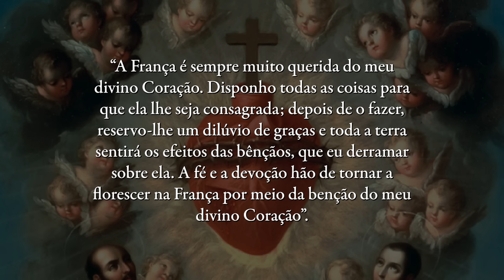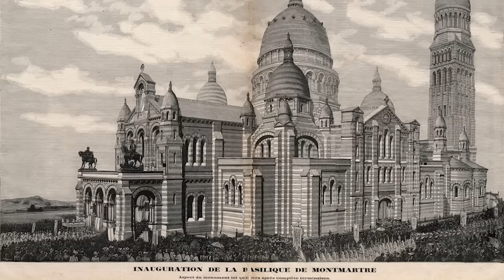Um sinal aos católicos? Basílica do Sagrado Coração brilha nas trevas de Paris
PARIS NA ESCURIDÃO E A SACRÉ COEUR ILUMINADA

“Foi-me representado um lugar muito elevado, espaçoso e admirável pela sua beleza. No centro, via-se um trono de chamas. Sobre este trono estava o Coração adorável de Jesus com a chaga, da qual saiam raios tão ardentes e luminosos que iluminavam todo aquele lugar”.

Essas palavras de Santa Margarida Maria Alacoque, escritas em 2 de julho de 1688, são, geralmente, interpretadas como fruto de uma visão da Sacré Coeur, a Basílica do Sagrado Coração, que hoje brilha enquanto Paris mergulha na escuridão.

Conheça a História da Igreja em profundidade na Escola de História da Igreja